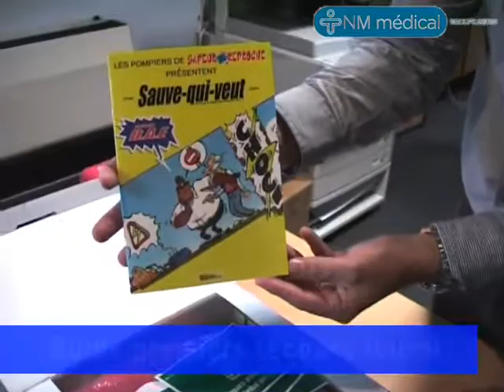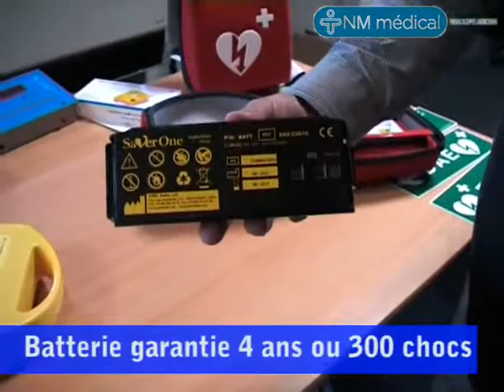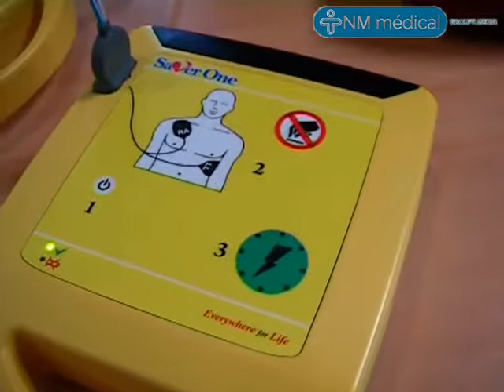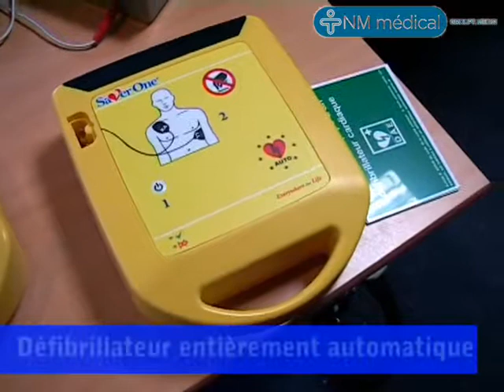le defibrillateur saver one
le defibrillateur saver one automatique